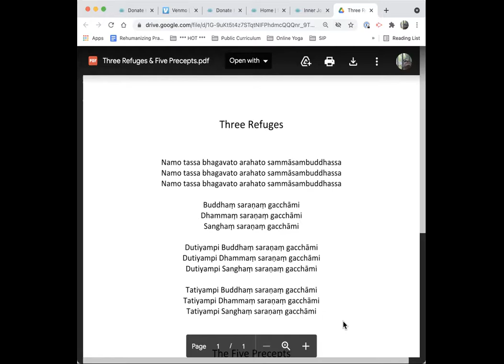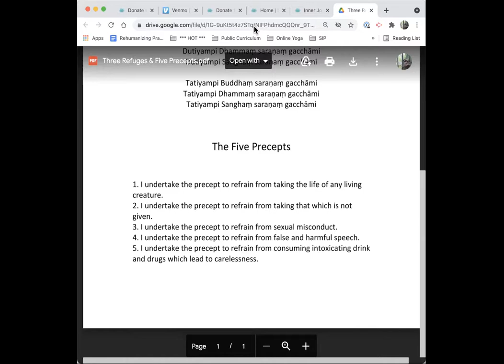Joy and Happiness with Ayya Santussika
Today we had a special guest: Ayya Santussika from Karuna Buddhist Vihara!

Ayya Santussika led us through a lovely meditation on the four foundations of mindfulness (Satipaṭṭhāna) and gave a beautiful dharma talk on Joy and Happiness.

Ayya Santussika helped establish the Aloka Vihara years ago and, more recently, she cofounded the Karuna Buddhist Vihara, a sister monastery in the Santa Cruz mountains.